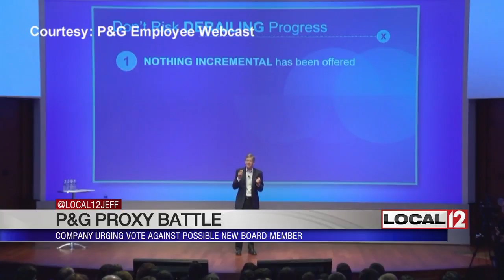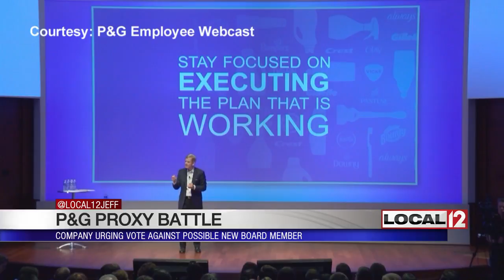P&G proxy battle: Company urging vote against possible new board member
CINCINNATI (WKRC) - A critical election is underway affecting tens of thousands of people in our area.

It's not politicians involved, but one of the region's most important businesses.

When P&G sneezes, Cincinnati catches a “cold.” The question now is if Hedge Fund Investor Nelson Peltz the “cure” for that “cold” or is he “corporate pneumonia?”

Peltz, of Train Fund Management, is trying to get elected to the P&G Board of Directors. It's up to the shareholders in a proxy vote.

Peltz has accused the consumer products company of having a suffocating bureaucracy, and claims he can increase shareholder return.

Company CEO David Taylor says Peltz offers nothing on making money or making better products.

“We need to insure we don't risk derailing the progress we made. I don't have bad things to say about Nelson. I just don't think that his interests align with the long term interests of this company,” said Taylor.

There are thousands of P&G shareholders in the Greater Cincinnati area, including retirees and many of the 10,000 local employees. Some of whom might face layoffs or transfers if Peltz wins and can influence corporate policy.

“If you think about Cincinnati. the impact would be jobs and these are often high paying jobs. we also see a lot of R&D spending which takes place locally. R&D has been something that specifically has been mentioned for cutting and as you noted, potentially divisions or groups moved away,” said UC College of Business Prof. Shaun Bond.

This is not the first time recently that P&G has faced pressure from a big time investor. a few weeks ago, Activist Bill Ackman, who owned millions of shares of P&G stock pressured for cost reductions and ultimately CEO Bob McDonald stepped down.

Ackman subsequently sold all of his shares. He was never on the P&G board, just a shareholder.

P&G is urging shareholders to vote against Peltz. Results will come out at the company's annual meeting October 10th, when it will be found out which way the shareholder tide is running.

Former P&G CEO John Pepper sent a letter to shareholders, urging a vote against Nelson Peltz.

Local 12 put in a call to Peltz's company asking to talk with him or with a spokesperson, but have not heard back.